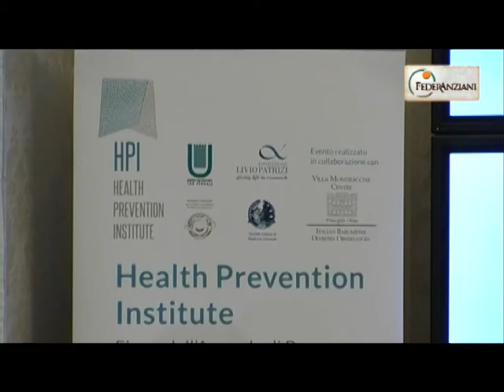Dott. Claudio Cricelli - Malattie croniche: nasce l'Health Prevention Institute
Intervista al Dott. Claudio Cricelli